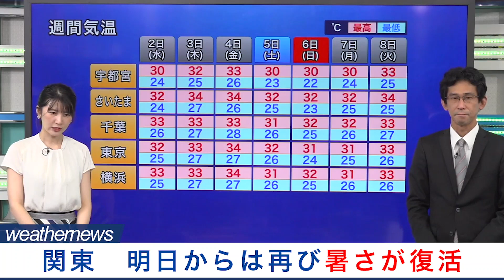今日の関東は暑さ和らぐ 今後の暑さはどうなる？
今日の関東地方は東からの湿った風が吹き込む影響で、雲が広がっています。
日差しが少ないことに加え、東からやや涼しい風が吹き込んでいるため、今日の関東は気温の上昇は押さえられています。
今後の暑さはどうなるのか解説します。